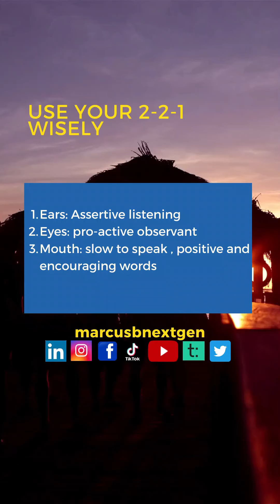Better relationships via our senses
There is a purpose God gives those senses in such a shape and quantity.